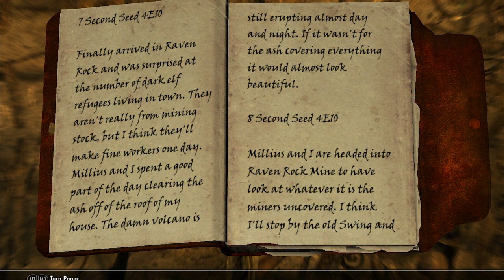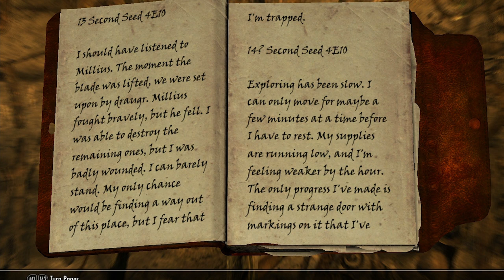Skyrim Dragonborn Part 2 - The gate!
Part 2 of our lets play series in Skyrim Dragonborn